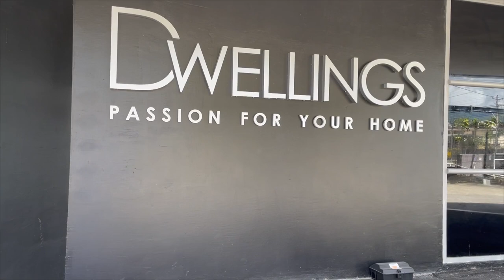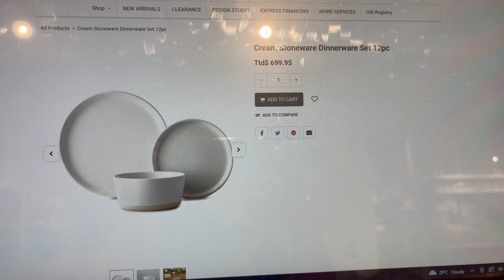HAPPY NEW YEAR🎉🍾| NEW FRAGRANCE | NEW PLANT | HOME DECOR | PENNYWISE HAUL & MORE|TRINIDAD YOUTUBER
I recorded this at the end of December but I hope you're having a great year so far!!

LIGHTING
Ring Light

EDITING SOFTWARE
Filmora Pro

- - - ENJOY THESE VLOGS AS WELL- - - - -